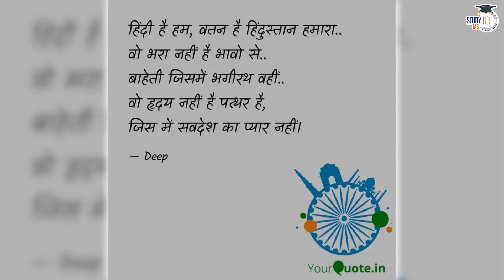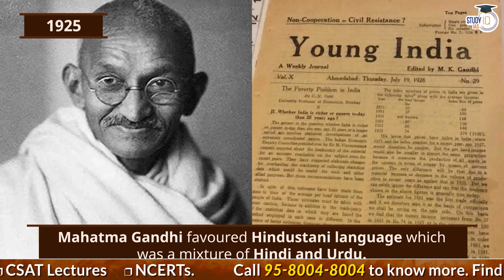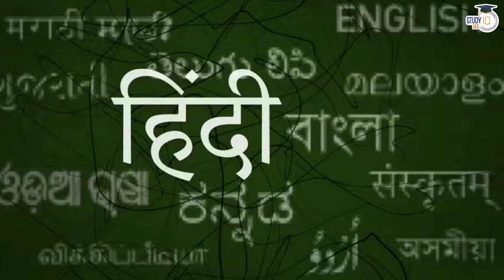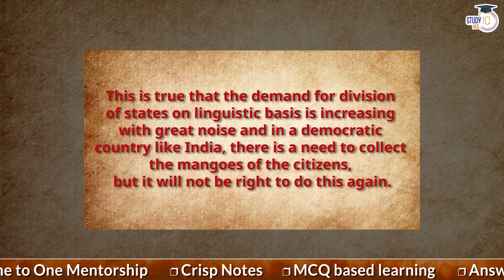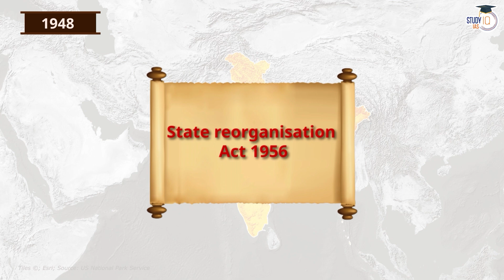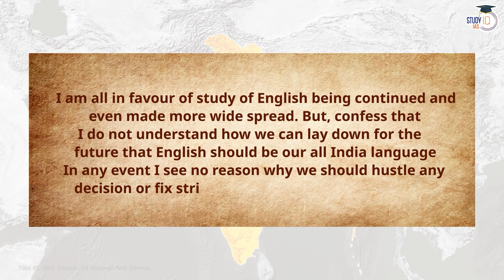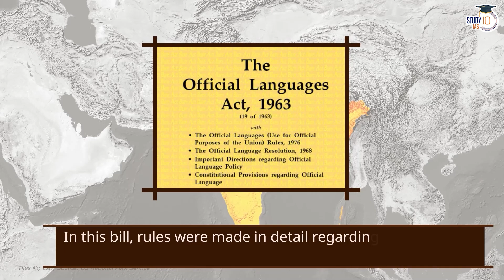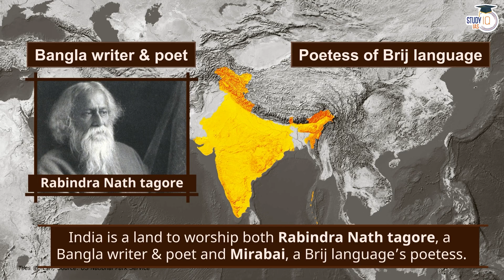Debates over official language | History of Linguistic controversies | Post Independence | UPSC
1. Live Classes
2. Static and Current Affairs Booklets
3. Workbook-based Test Series

1. 1000+ Hours of Live teaching by our faculties
2. One-to-one mentorship to keep you on track to achieve the target
3. Handmade and concise Lecture Notes, Handouts on static topics
4. MCQ based learning for every lecture to enhance retention
5. Answer writing program guided by our experienced faculties
6. Daily Current Affairs Programme (CAP) PDF + Videos covering multiple sources
7. Benchmarking of students through weekly revision tests for students
8. Prelims Test Series to make you battle ready for Prelims exam
9. Gyanvani sessions by senior bureaucrats, selected candidates and senior aspirants
10. CSAT Lectures to help to adapt with changing patterns of examination.